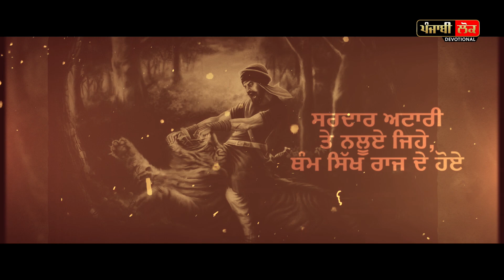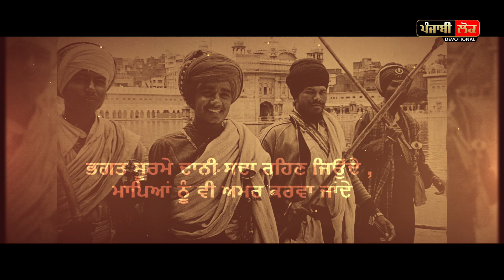Surmey | Soorme | Lyrical Video | Punjabi Song | Resham Singh Badali | Punjabi Lok | Devotional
ਗੀਤ : ਸੂਰਮੇ
Song : Surmey (Soorme)

ਗਾਇਕ : ਰੇਸ਼ਮ ਸਿੰਘ ਬਡਾਲੀ, ਹਰਪ੍ਰੀਤ ਸਿੰਘ ਹੀਰਾ, ਪਰਦੀਪ ਸਿੰਘ ਦੀਪ
Singer : Resham Singh Badali, Harpreet Singh Heera, Pardeep Singh Deep

ਗੀਤਕਾਰ: ਰੇਸ਼ਮ ਸਿੰਘ ਬਡਾਲੀ
Lyrics: Resham Singh Badali

ਵੀਡੀਓ : ਸਵਾ ਲਖ ਫਿਲਮਸ
Video: Sava Lakh Films

ਲੇਬਲ: ਪੰਜਾਬੀ ਲੋਕ ਡਿਵੋਸ਼ਨਲ
Label : Punjabi Lok Devotional

Content Copyright @ Punjabi Lok Devotional

ਗੁਰਬਾਣੀ ਕੀਰਤਨ ਅਤੇ ਕਥਾ ਵੀਚਾਰਾਂ ਦਾ ਲਗਾਤਾਰ ਅਨੰਦ ਮਾਣਨ ਲਈ